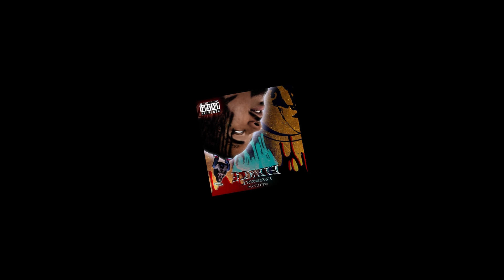DiggsDaBeat - Kryptonite ( Shot By Noj T )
A Song For The Ladies